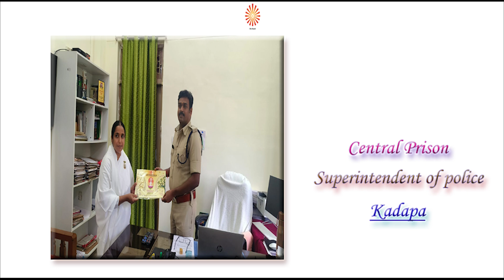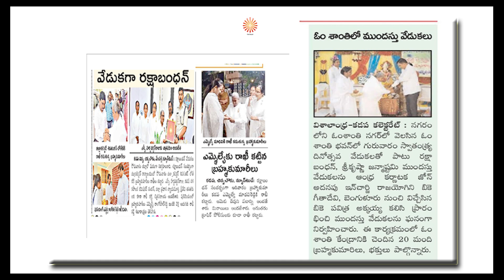RAKSHABANDHAN@KADAPA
DIVINE RAKHI TIED TO DIGNITARIES IN KADAPA